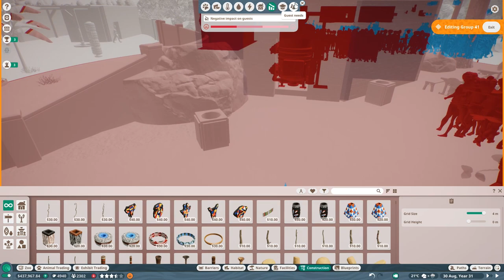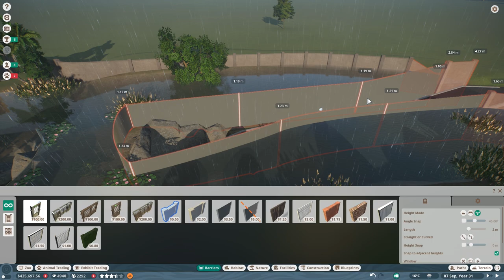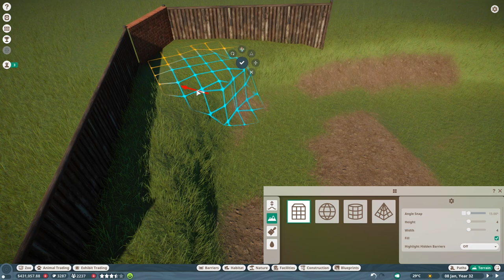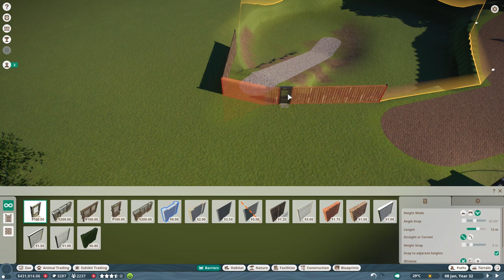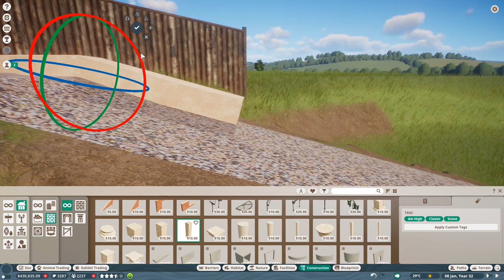Giant Panda Habitat Preparations - Ruhr Zoo - Planet Zoo Franchise Mode Ep 14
Its time to fix some stuff and do some new habitat preparations including the Giant Panda

//Planet Zoo//

Specs:

i7 8770k
RTX 2080Ti
16GB DDR4